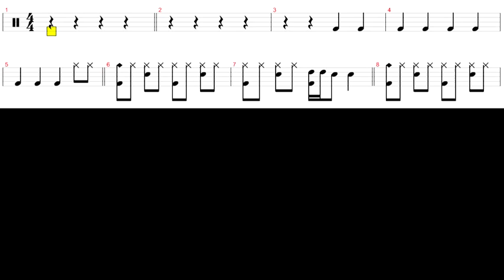조항조 만약에 with 드럼보통악보